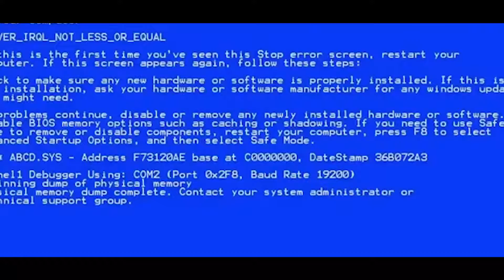ŁOBUZY - ZBUNTOWANY ANIOŁ - TELEDYSK Z KONCERTU W MIEJSCOWOŚCI BROK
Teledysk w wersji koncertowej zrealizowany dla Łobuzy. Nagranie odbyło się w miejscowości Brok.

Potrzebujesz nagrania ze ślubu, teledysku z imprezy lub reklamy swojej firmy? Kontaktuj się z nami